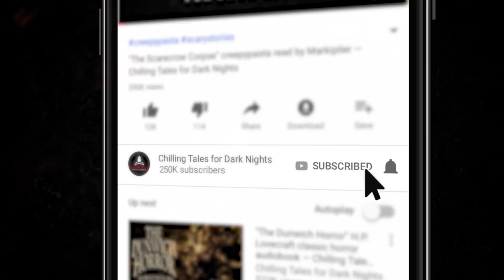"Woeful Wilderness" S8E01 💀 Scary Stories Told in the Dark (Horror Podcast) Creepypastas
In this episode of Scary Stories Told in the Dark – the debut of our latest and greatest eighth season, with 24 brand new episodes to scare your socks off – we bring you four spine-chilling tales from author Michael Whitehouse, performed by host and narrator Otis Jiry, about haunted hermits, malevolent children, eerie ruins, and sinister sirens ✦ New 2021 Creepypasta Scary Stories Podcast

⚠️ Skip the standardized intro: 2:49

STORIES FEATURED:
3:16 “Carson’s Folly” by Michael Whitehouse
42:08 “Sea of Green” by Michael Whitehouse

CREDITS
“Carson’s Folly” by Michael Whitehouse
“Sea of Green” by Michael Whitehouse